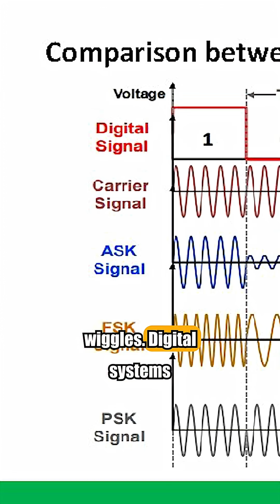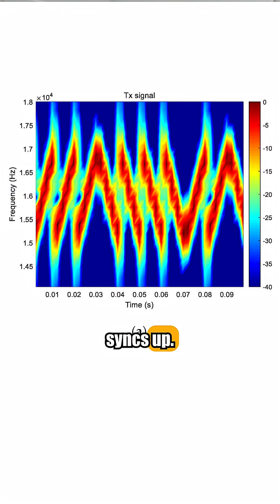Radio is silently evolving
Many assume radio is outdated, replaced by WiFi and Bluetooth.
In reality, radio is still everywhere — it just works differently now.

This video explains how digital data becomes a radio signal and how LoRa uses chirps to send information over long distances with very little power.
We’ll look at how traditional modulation like AM, FM, and FSK works, what makes LoRa’s Chirp Spread Spectrum special, and how the Meshtastic logo is actually hidden in every transmission.

Radio didn’t disappear. It adapted.